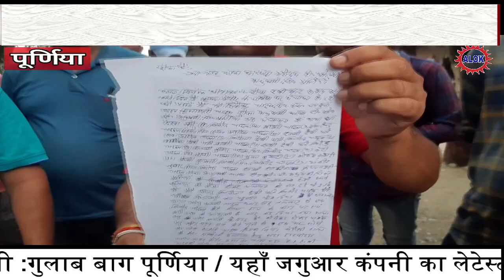मंदिर की जमीन को बचाना पड़ा महंगा